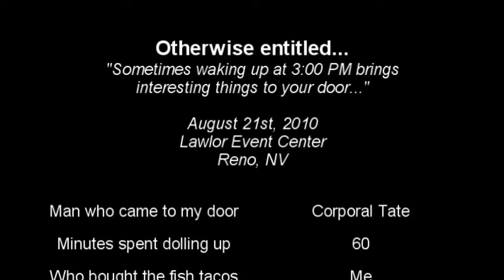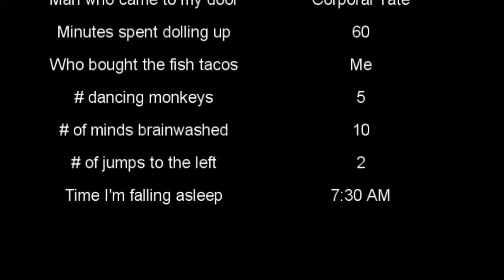RHPS Toy Soldier Invasion!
The Rocky  Horror Picture Show just happened in Reno, NV at the Lawlor Events Center. A last minute gathering was put together when one of the soldiers knocked on my door and told me! So, I brought my camera and this is the result.

Along the way, we unexpectedly ran into a couple other soldiers attending the event. The camera busted halfway through the video, so there's no after-party footage. :(

Nonetheless, Hope you enjoy. ^^